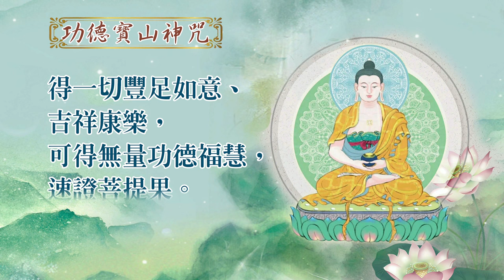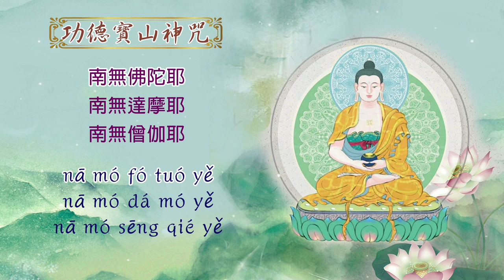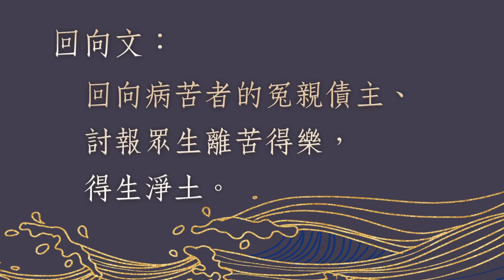【功德寶山神咒-49遍修持版】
【功德寶山神咒功德利益解說】
《密咒圓因往生集》：「若人誦此咒一遍。如禮大佛名經四萬五千四百遍。又如轉大藏經六十萬五千四百遍。造罪過十刹土。入阿鼻大地獄。受罪劫盡更生。念此咒一遍。其罪皆得消滅不入地獄。命終決定往生西方世界。得見阿彌陀佛上品上生。」
1、此咒功德法益滅罪除障、威神力光明無量無邊不可思議，至誠虔誦一遍如禮大佛、名經四萬五千四百遍，又如轉大藏經六十萬五千四百遍，所造眾業應墮阿鼻地獄者，恆持此咒臨終亦可往生西方極樂淨土。
2、此咒精進常誦，能滅累世今生一切諸業、諸苦、諸災難，得一切豐足如意、吉祥康樂，可得無量功德福慧，速證菩提果。
3、日日恆持常誦，命終必生西方極樂淨土，得至高果位與智慧，永斷生死輪迴。
4、至誠虔誦六十萬遍或至百萬遍以上迴向累業，可除無始劫來一切業（罪）障，對一切亡靈動物靈虔誦一○八遍以上可助其超生西方極樂淨土，得不退轉。
【特別利益】：
1、安佛（神）像、佛堂時持此咒七遍以上可使邪魔不敢侵入。
2、各種法會開始前，可焚香禱告虔誦此咒七遍恭迎眾佛菩薩降臨。
3、法會做法事時，持此咒七遍以上可請眾神佛降臨護持法場，使法場佛光普照法會圓滿成功。
4、初學佛者虔持常誦此咒，無形中會有神佛護持，使其平安吉祥如意、康樂富足，並可除體內外靈，使邪魔不敢侵入；一生精進不退，命終必生西方極樂淨土，永斷生死直了成佛。
5、此咒可將所作善事轉化為功德，功德可消孽障，多行善事者，恆虔持此咒必有靈驗。

漢傳咒音：南無佛陀耶 南無達摩耶 南無僧伽耶 唵 悉帝護嚕嚕 悉都嚕 只利波 吉利婆 悉達哩 布嚕哩 娑嚩訶。
現代國語仿梵音：南摩布達雅 南摩達嘛雅 南摩桑咖雅 嗡 西爹 護汝 護汝 心途入 可力帕 可力帕 西它尼 布汝尼 斯瓦哈。
【說明】
功德寶山神咒，是一有甚大功德的真言，是佛教的重要咒語，禪門、淨土宗都有許多人持誦。此咒語為增進功德之用，為早晚課的十小咒之一，佛教典籍《圓因往生集》中的《功德山陀羅尼》，即為此《功德寶山神咒》。
大藏經諸宗部《密咒圓因往生集》：「若人誦此咒一遍。如禮大佛名經四萬五千四百遍。又如轉大藏六十萬五千四百遍。造罪過十刹土。入阿鼻大地獄。受罪劫盡更生。念此咒一遍。其罪皆得消滅不入地獄。命終決定往生西方世界。得見阿彌陀佛上品上生。」
以究竟義而言，持誦此咒可讓三德具足，種下成佛的種子，培養福德智慧。法性之山，功德圓具，無罪無業，臨命終時得見阿彌陀佛，上品上生。功德由心性而來。眾生原本具足三種圓滿功德：法身德、般若德、解脫德。法身德是自性所具的清淨佛性，橫遍十方、豎窮三世；般若德不著一切相，如如不動；解脫德讓一切自在無礙。是故誠心持念可以消除罪業、不墮地獄，往生西方極樂土。
以世俗義而言，唸功德寶山咒即召請十方三世一切佛菩薩。其種子字就是「大日如來梵字」。因此咒義即是：大日如來對所有佛菩薩、羅漢行者下達佛教總動員令（速速成就大慈大悲佛行事業）。但目前的咒語裏面沒有大日如來，猶如群龍無首，加入大日如來，就好像出現龍頭來領導，效果當然更好。
東密版本：南無大日如來（南摩 懷魯加拿 打他嘎打）‧南摩布達雅 南摩達嘛雅 南摩桑咖雅 嗡 西爹 護汝 護汝 心途入 可力帕 可力帕 西它尼 布汝尼 斯瓦哈。
淨宗版本：南無阿彌陀佛‧南摩布達雅 南摩達嘛雅 南摩桑咖雅 嗡 西爹 護汝 護汝 心途入 可力帕 可力帕 西它尼 布汝尼 斯瓦哈。
淨宗行者可於此咒前加入「南無阿彌陀佛」聖號，念念導歸西方極樂淨土，恆常持誦自可現世安穩、後生極樂。（當然，單單虔誦此咒即有往生西方極樂淨土功德，能加入彌陀聖號自是更好。）

淨宗課誦本
誦此咒一遍，如禮大佛、名經四萬五千四百遍，所造眾罪，縱愈世界微塵數，應墮阿鼻地獄者，虔持此咒，臨終亦能往生西方，其功效之大可知矣。

南無佛陀耶 南無達摩耶 南無僧伽耶 唵 悉帝護嚕嚕 悉都嚕 只利波 吉利婆 悉達哩 布嚕哩 娑嚩訶
nā mó fó tuó yě。nā mó dá mó yě，nā mó sēng qié yě。
ōng。xī dì hù lǔ lǔ。xī dū lǔ。zhǐ lì bō。jí lì pó。
xī dá lǐ。bù lǔ lǐ。suō pó hē。